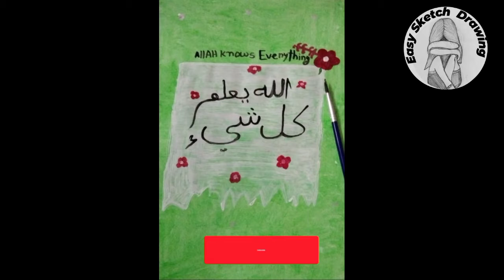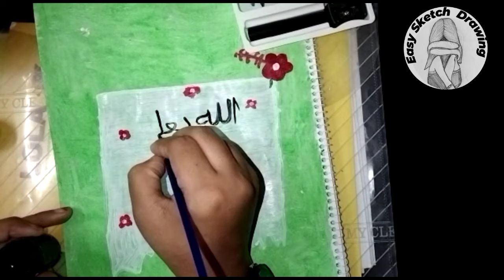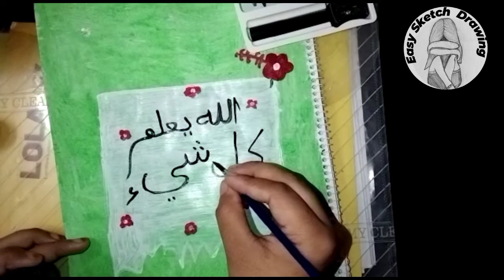ARABIC CALLIGRAPHY || Arabic Word Calligraphy || Allah Knows Everything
Today Video:
This video about :

Allah Knows Everything Arabic Calligraphy Tutorial || Easy Calligraphy Drawaing Sketch Tutorial || Islamic Calligraphy | How to Do Calligraphy | Beginners Calligraphy | Easy Sketch Drawing || Arabiccalligraphy
 Surathul Ikhlas pencil sketch try

Today Easy Sketch Drawing presented

Become a member of Easy sketch Drawing  community:
1) Watch the entire video
4) Comment your opinion about this video
using Tools:
  √ Water colour
 √ A4 Paper

1st song Credit 👇
SONG: The Ramadan by Ramol Produced by RamolPro

Common Tag